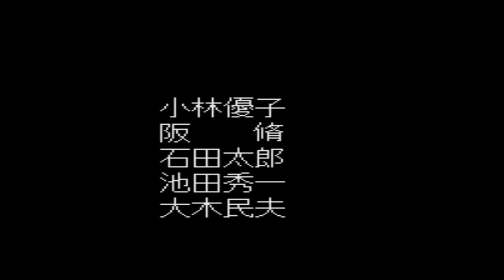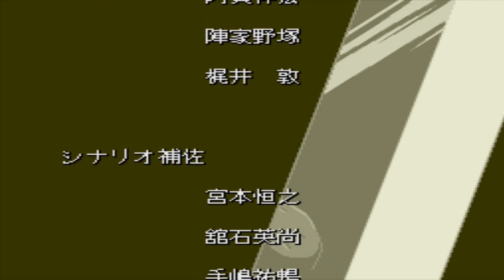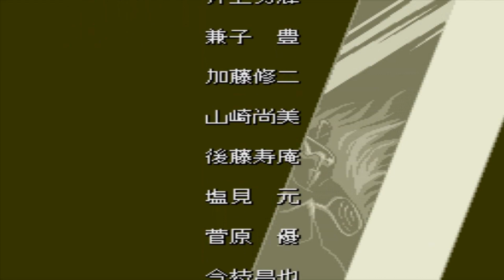羅德斯島戰記[PCE] 日文版 全流程快速通關 Record of Lodoss War Walkthrough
* 全流程快速通關